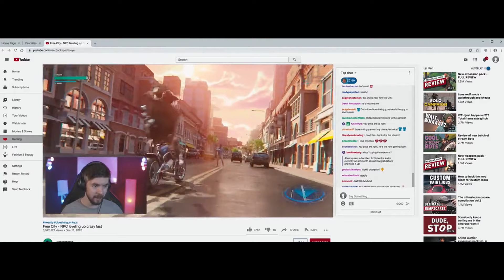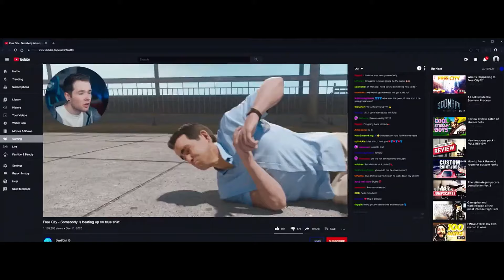Free guy - all youtuber/streamer scenes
When a bank teller discovers he's actually a background player in an open-world video game, he decides to become the hero of his own story -- one that he can rewrite himself. In a world where there's no limits, he's determined to save the day his way before it's too late, and maybe find a little romance with the coder who conceived him.

The youtubers/streamers included are: Jacksepticeye, danTDM, lazarbeam and pokimane.